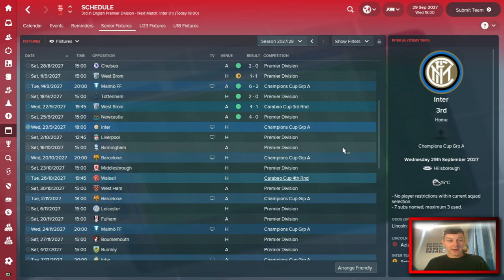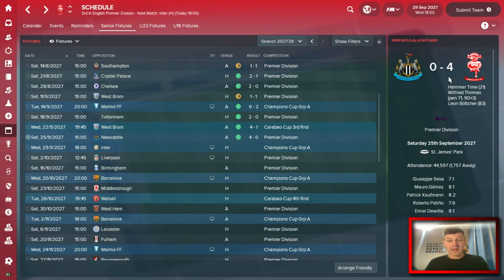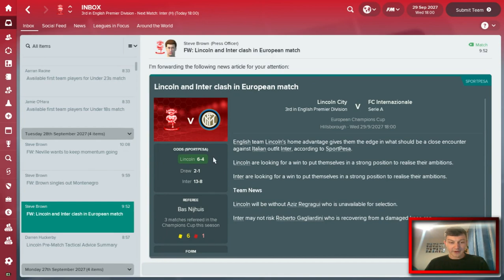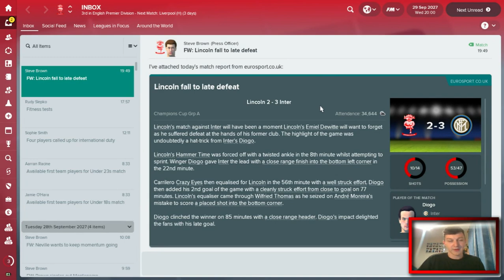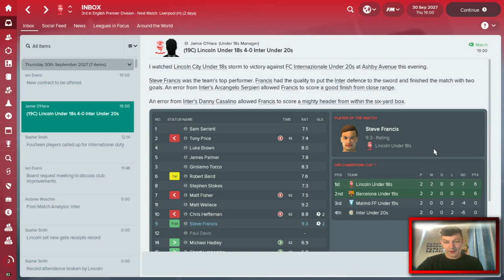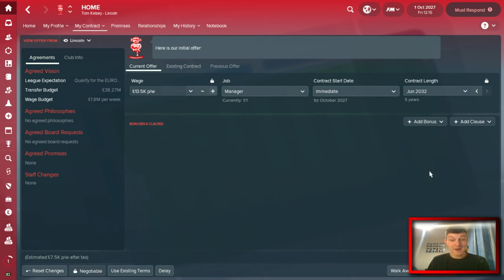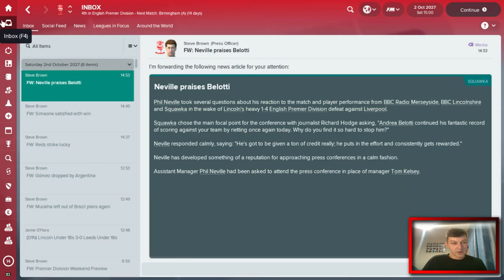The Lincoln Loco - TOUGHEST TEST YET - Lincoln City FC - Football Manager 2018 - S11 E03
Welcome to TomFM! In today's Football Manager 2018 video the Lincoln Loco continues as Lincoln City FC fave their toughest test yet as we take on Inter Milan in the Champions League. Inter won the Champions League last season, so taking on the reigning champions is going to be tough! We follow that up with a Premier League fixture against Liverpool as they look to push us out of the Premier League top 4.